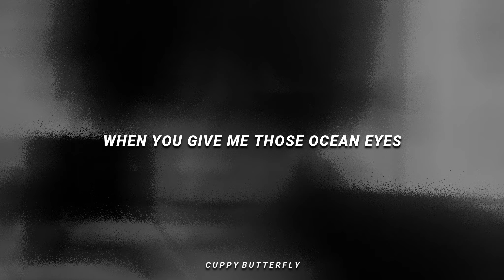billie eilish - ocean eyes | old telephone effect | slowed & reverb (lyrics)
• Artist: @BillieEilish